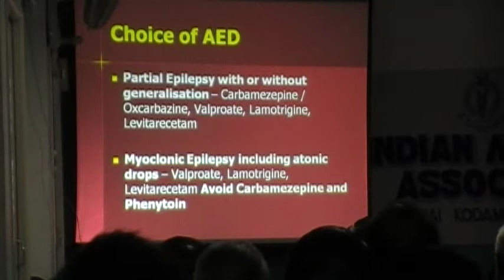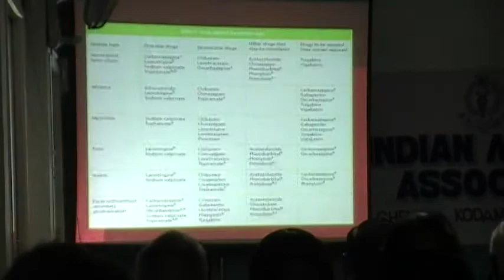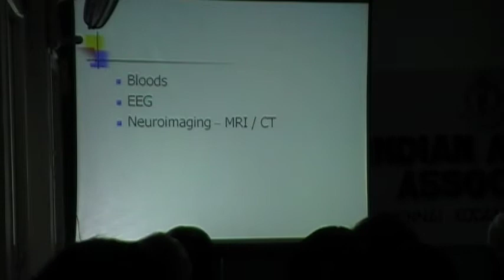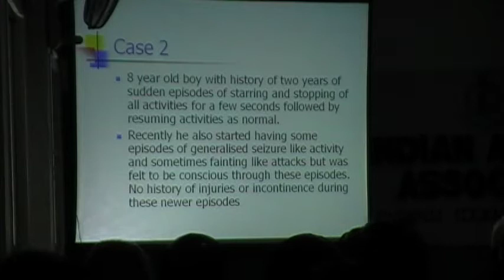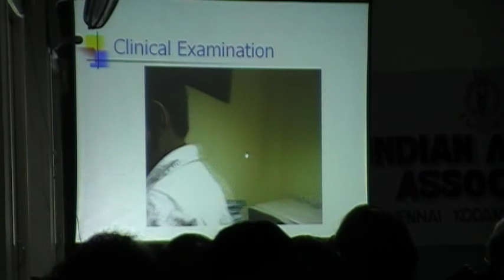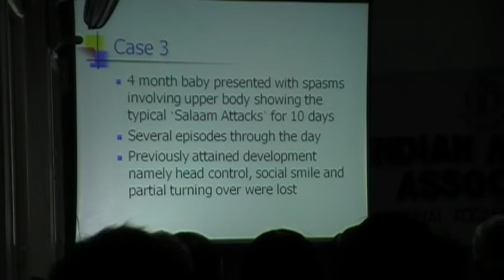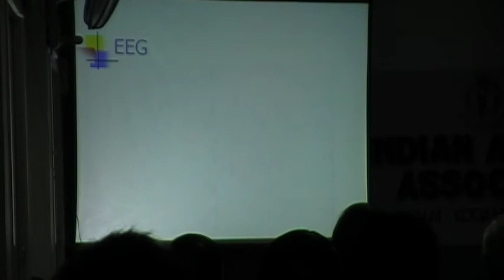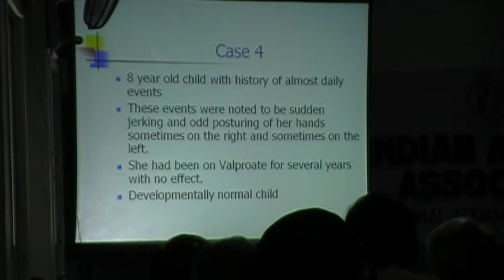Seizure management in paediatrics -- Dr. Vani - Part 2 of 3